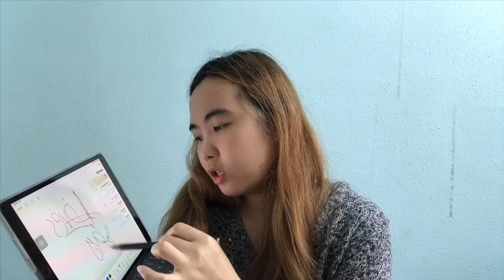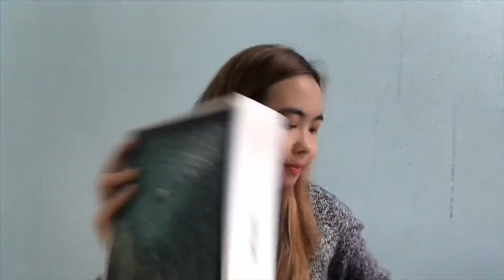Meet LOVEY my IPAD PRO - Review